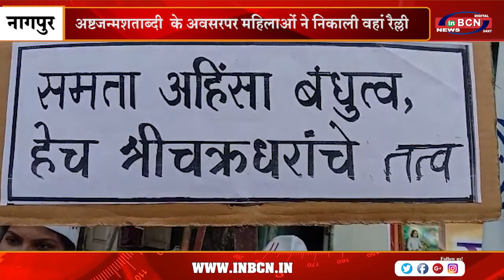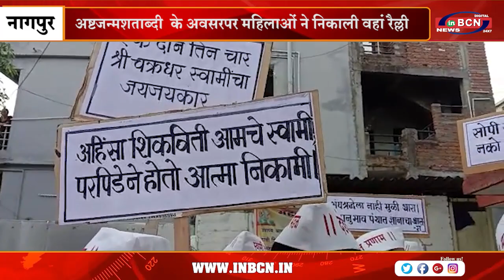अष्टजन्मशताब्दी के अवसरपर महिलाओं ने निकाली वहां रैल्ली | INBCN NEWS